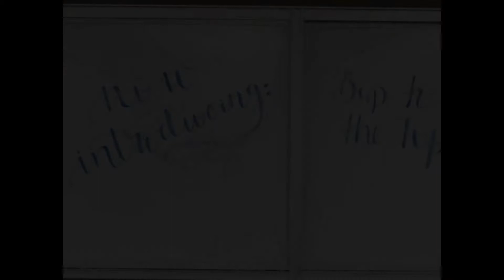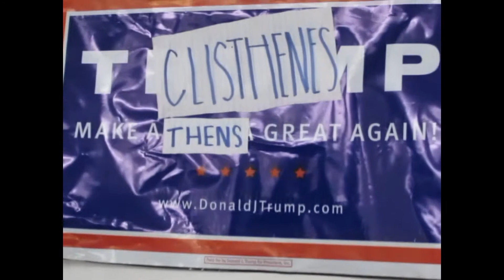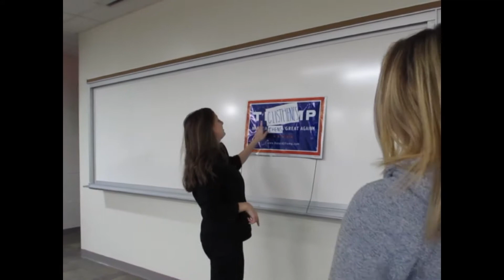Greek School Musical